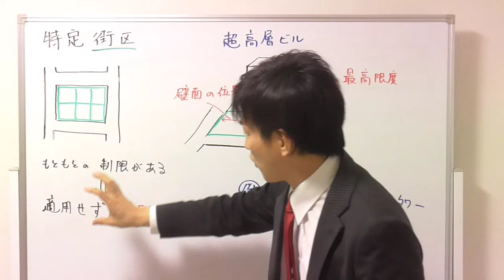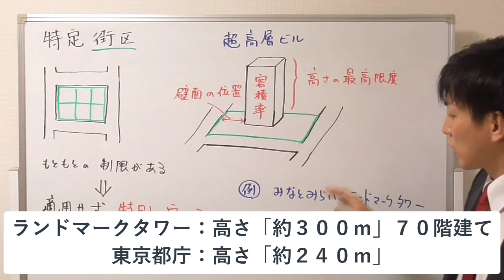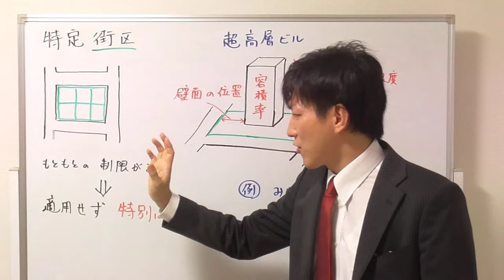【宅建】特定街区のイメージとポイント